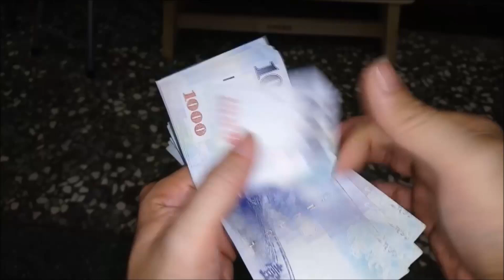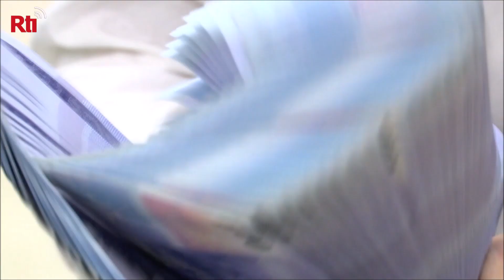Chính phủ Đài Loan phát tiền mặt 6.000 Đài tệ cho người dân